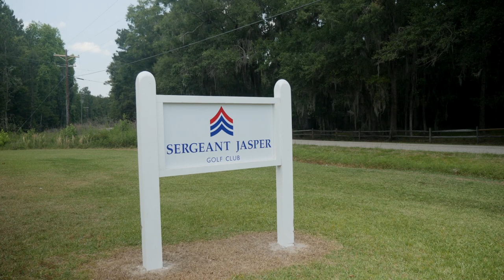Old Sergeant Jasper Golf Course Gets New Life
They own one of the most beautiful courses in the South, Congaree. But just about 10 miles away, the Congaree Foundation purchased an iconic golf course in Jasper County, South Carolina to revitalize the course for local children and adults alike to enable them to share in the love of the game. The Sergeant Jasper gets a new life and starts with redoing the greens with Sunday Ultra-dwarf Bermudagrass.